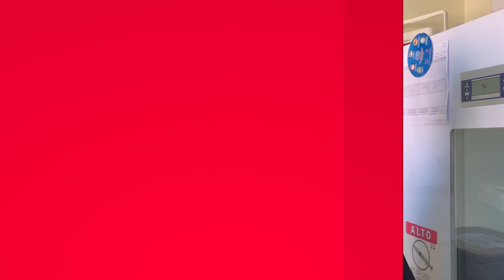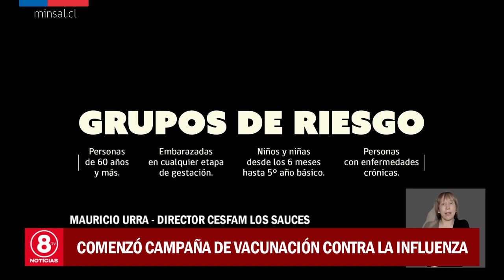Comenzó Campaña de Vacunación Contra la Influenza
Comenzó campaña de vacunación contra la influenza en Los Sauces, entérate de los horarios del Vacunatorio y la población objetivo en la siguiente nota.